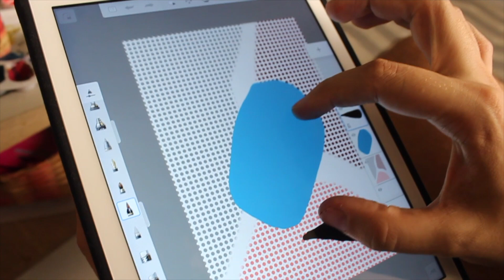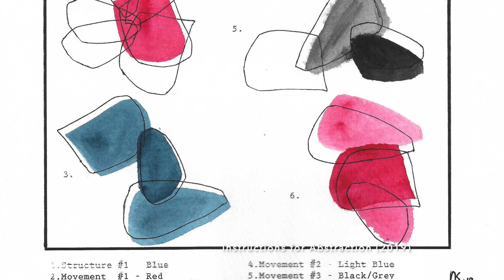Movement Defined - The art and stories of Nikolai Kleist Burkal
This is a short film I made while on lockdown with my artist-partner, Nikolai. Most of the footage was shot within our neighbourhood in Metro Manila, Philippines, and while driving around the city from our car. Read on below.

I studied film for my undergrad and this short film is a way for me to understand my partner's art practice, nurture my creative outlet and stay sane during the long lockdown period in the Philippines.

About me
I am an art manager and cultural strategy development specialist with 15 years of experience in partnership building and programme management in Asia and Europe. I currently work for an international cultural relations organisation and lead the digital transformation of our arts programmes in the Philippines. I am very much interested in bridging cultural practices between different cultures and I have published several articles on the subject.

About Nikolai
Nikolai Kleist Burkal works with both painting and photography, and his art is driven by a curiosity to make meaning out of forms, either by breaking them down or simplifying them. He started painting with watercolour and ink, as they possess qualities of permanence, forcing him to be decisive during production. He later on began working on larger canvases and acrylic, as well as mixed media.

Nikolai was born in Denmark in 1986, and grew up in an artistic home in Greenland. He began his art practice in 2014 while he was living in Paris, France.

He has a background in music and composition from two music schools during his years living in Denmark. He later went to study Economics and Business Administration at the University of Southern Denmark, and finished his MBA in Art & Cultural Management at Paris School of Business/Institut d'Études Supérieures des Arts in 2015.

Nikolai moved to the Philippines in 2015, and has since exhibited at Pineapple Lab gallery (2016), been part of Art in the Park with Mono8 Gallery (2020/2021), and Golden Cargo Gallery (2021) in Manila.